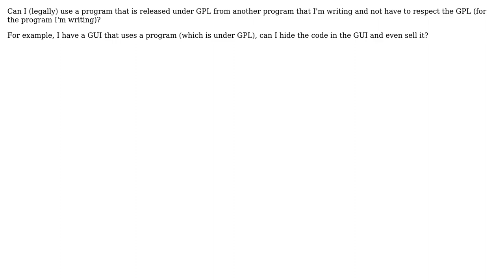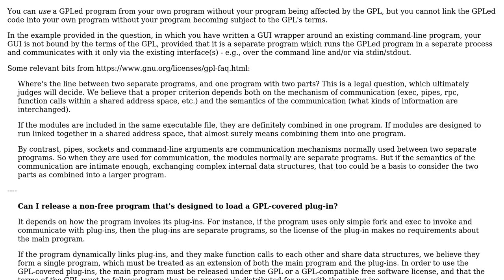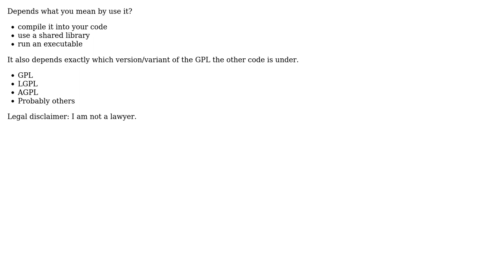Software Engineering: Call GPL software from non-GPL software (2 Solutions!!)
Software Engineering: Call GPL software from non-GPL software

With thanks & praise to God, and with thanks to the many people who have made this project possible! | Content (except music & images) licensed under CC BY-SA | Music | Images & others | With thanks to user Valmond user Martin York user Hugo user Dave Sherohman and the Stack Exchange Network Trademarks are property of their respective owners. You are responsible for your own actions.